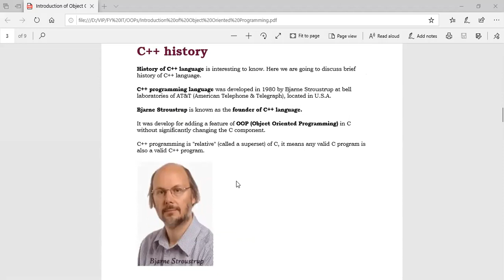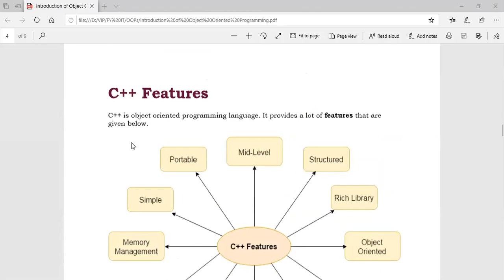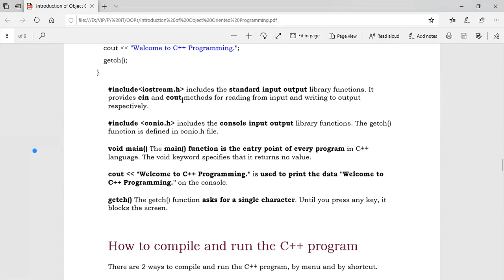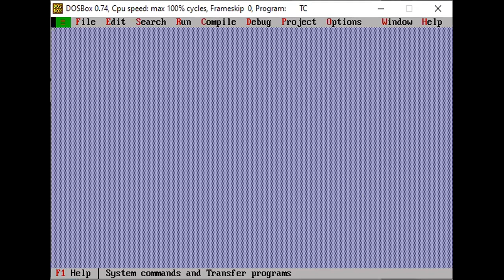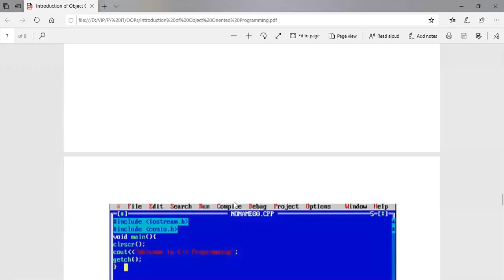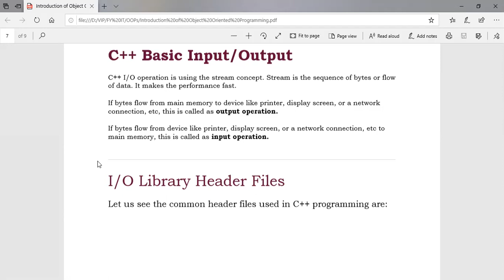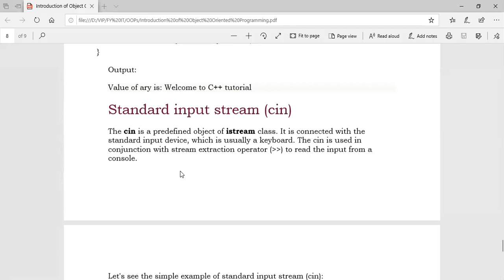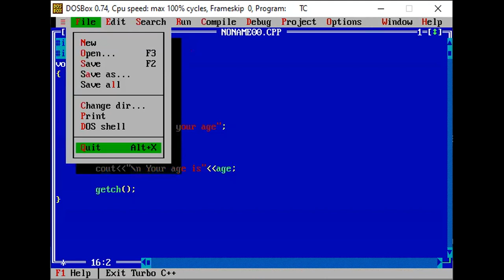F Y I T Sem II Sub OOPs intro Part II